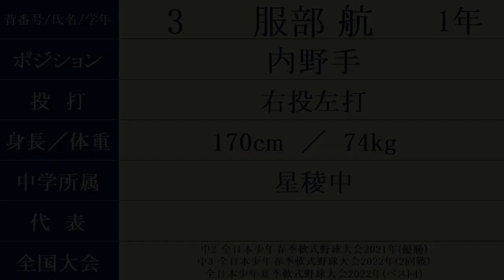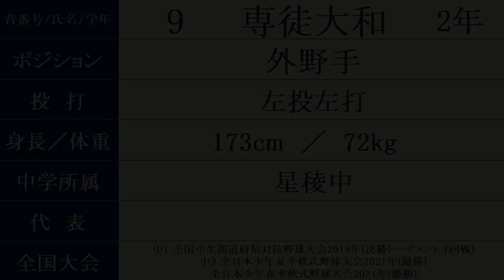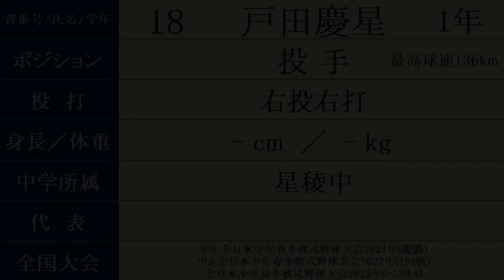星稜高校 神宮大会『ベンチ入りメンバー紹介』2023年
2023年　明治神宮野球大会　優勝メンバー